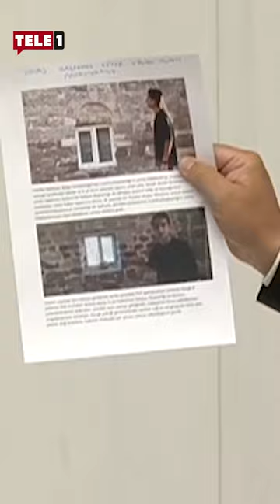CHP'li Emir " Ya Fahrettin Altun hapse girecek ya da muhabir!"